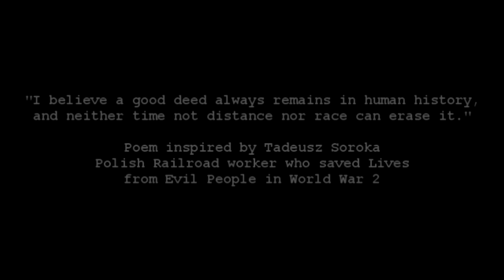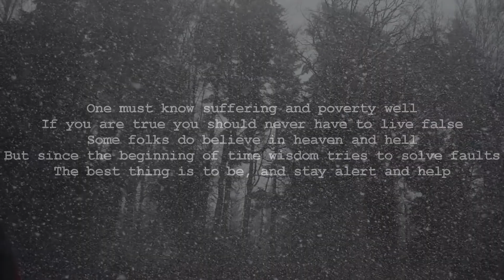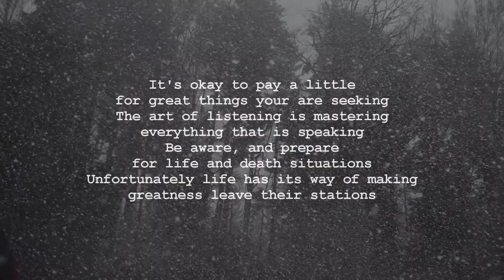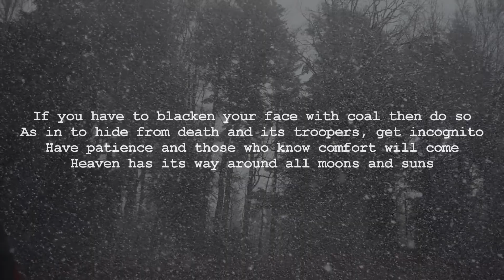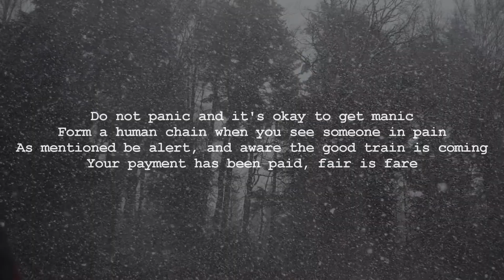RESCUER - JOHN E. WORDSLINGER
RESCUER

The power of life, love, and time
And overall the wisdom of the right thing to do
Short or long determination will come and rescue
One must know suffering and poverty well
If you are true you should never have to live false
Some folks do believe in heaven and hell
But since the beginning of time wisdom tries to solve faults
The best thing is to be, and stay alert and help
As in love your neighbor as yourself
Be no stranger to danger
And know everything is a changer
Then and as of now, and all of the coming days
We are blessed in so many ways

It's okay to pay a little for great things your are seeking
The art of listening is mastering everything that is speaking
Be aware, and prepare for life and death situations
Unfortunately life has its way of making greatness leave their stations
If you have to blacken your face with coal then do so
As in to hide from death and its troopers, get incognito
Have patience and those who know comfort will come
Heaven has its way around all moons and suns
Do not panic and it's okay to get manic
Form a human chain when you see someone in pain
As mentioned be alert, and aware the good train is coming
Your payment has been paid, fair is fare

Quote _ Tadeusz Soroka

"I believe a good deed always remains in human history,
and neither time not distance nor race can erase it."

(Poem inspired by Tadeusz Soroka
Polish Railroad worker who saved Lives
from Evil People in World War 2

John E. WordSlinger